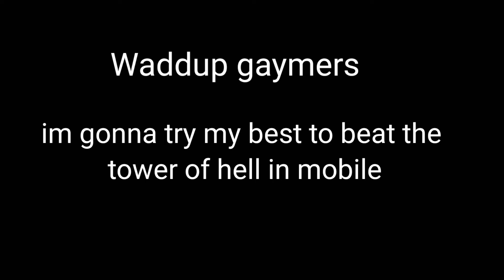Trying to beat TOH in mobile